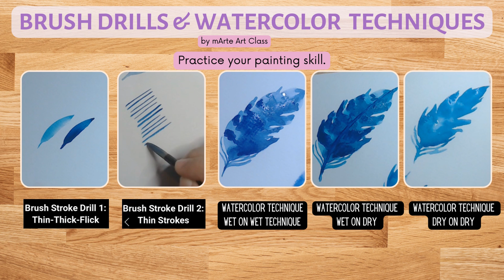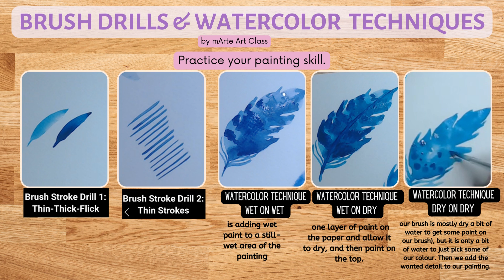Brush Drills & watercolor Techniques 2